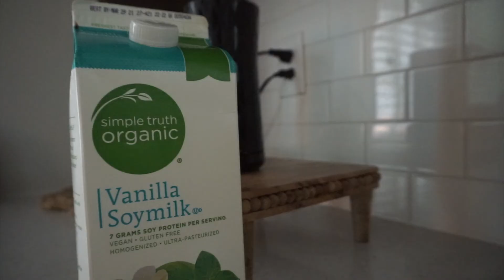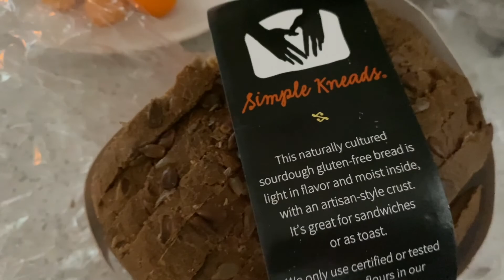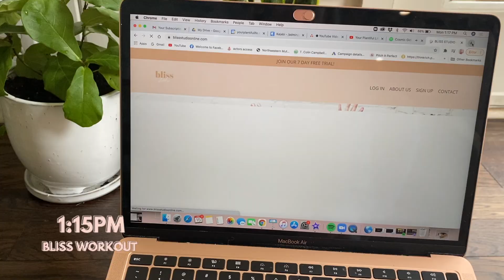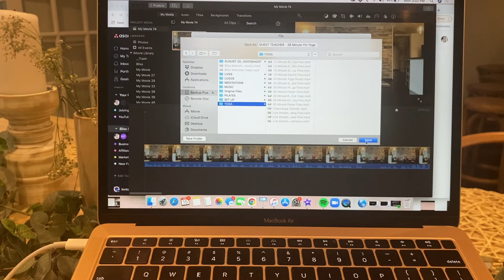HEALTHY & PRODUCTIVE DAY at home as a health coach + business owner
Sharing my healthy lifestyle with you! Every day looks a little different so I hope that it inspires you focus on your health today in some way💗

♡BLISS STUDIO ONLINE - code: YOUTUBE for a discount
This is my online platform where you can do yoga with me, take pilates, or join me in guided meditations anywhere, anytime.